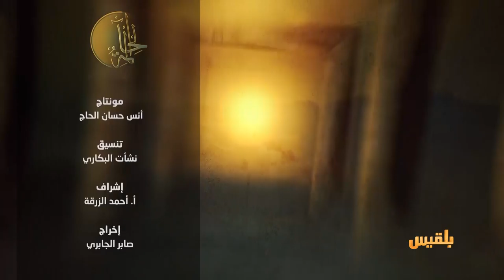الحالمة | ازدحام مروري في شوارع تعز - الفضة اليمنية .. نفائس أصيلة في أسواق تعز القديمة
تقديم: آفاق الحاج

- ازدحام مروري في شوارع تعز.
- الفضة اليمنية .. نفائس أصيلة في أسواق تعز القديمة
- مشروع تخرج لطلاب الفنون الجميلة يبهر الزوار..